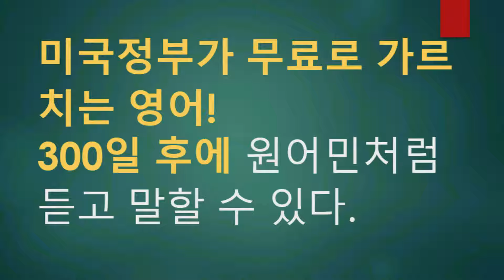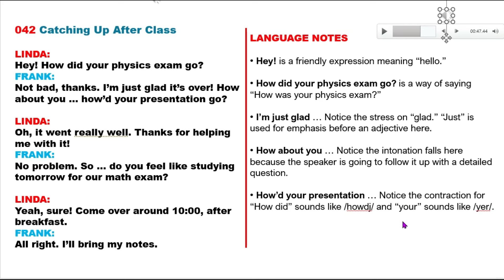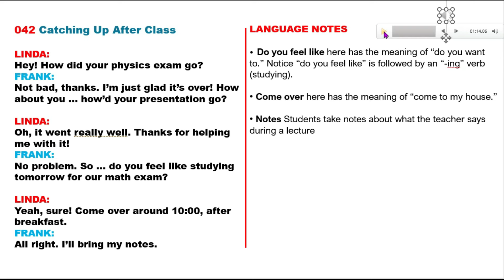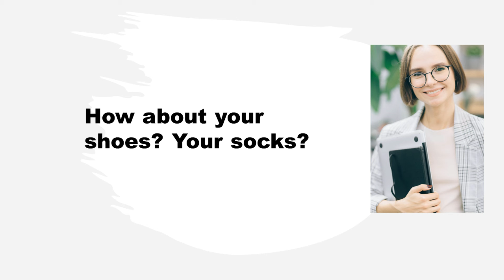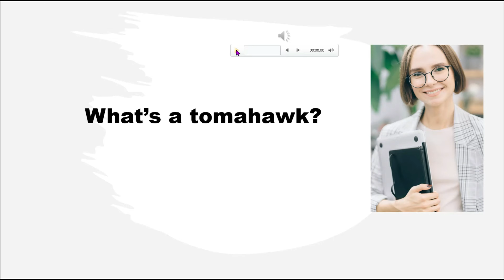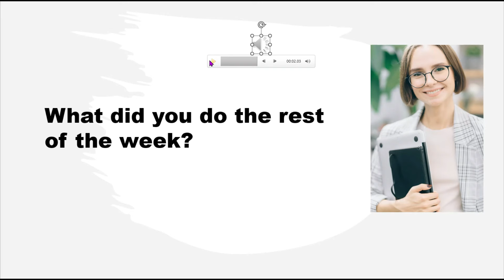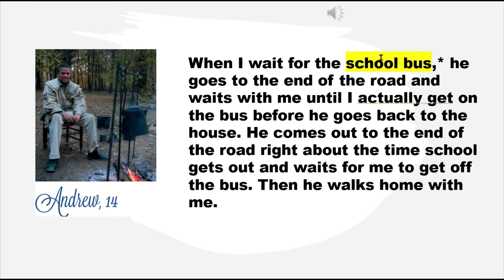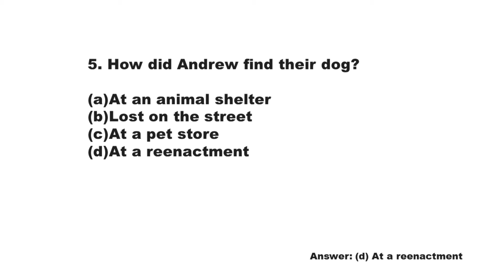042 Catching Up After Class & Andrew(USA영어),300-day English Challenge: Speak Like a Native,(영어공부 버전)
300 American English Challenge(USA 영어 practice,), Speak like a native!

채널에 가입하신 후에 MP3 파일, ANKI 영상, ANKI Deck를 다운 받으실 수 있습니다.